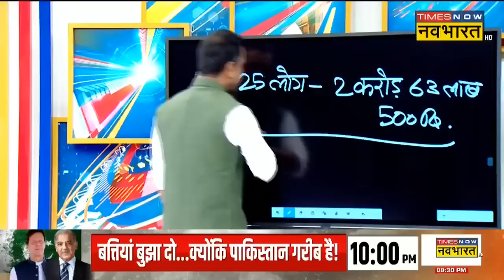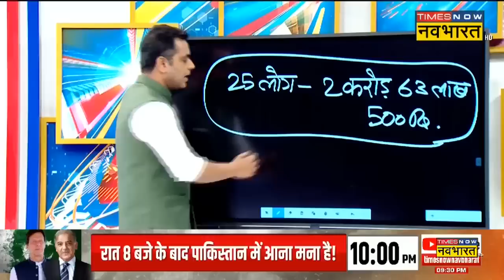News Ki Pathshala | Sushant Sinha | आपको भी Indian Railway में डब्बे गिनने की नौकरी का ऑफर आया क्या?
News Ki Pathshala With Sushant Sinha | पैसे लेकर रेलवे में नौकरी दिलवाने की ठगी का मामला सामने आया है, जिसमें 28 युवाओं को नई दिल्ली रेलवे स्टेशन (New Delhi Railway Station) पर ट्रेन के डब्बों को गिनने का काम सौंप गया था, और इसके लिए उनको ट्रेनिंग कंपिलिशन का सर्टिफिकेट भी दे दिया गया। आपको बता दें कि इस ठगी का खुलासा 2 महीने बाद हुआ। पाठशाला में देखिए दिमाग खोल देने वाला चैप्टर..